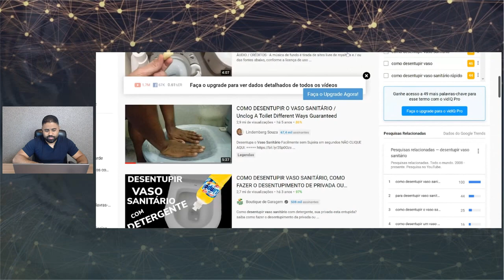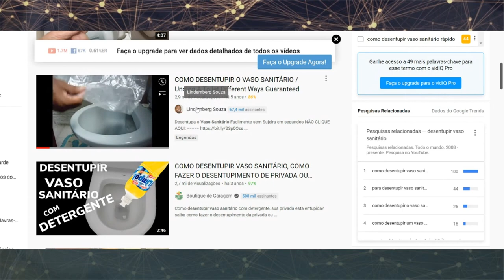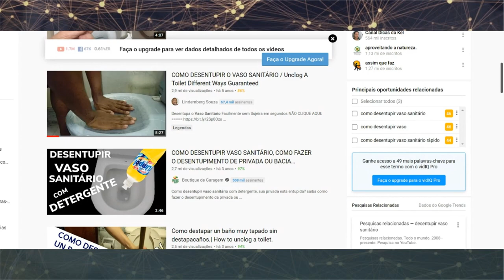Como ele fez R$29 000,00 ensinando a DESENTUPIR VASO